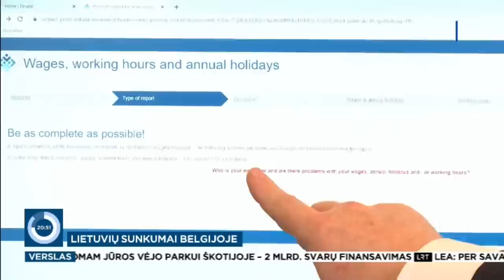Panorama I 2023-04-21